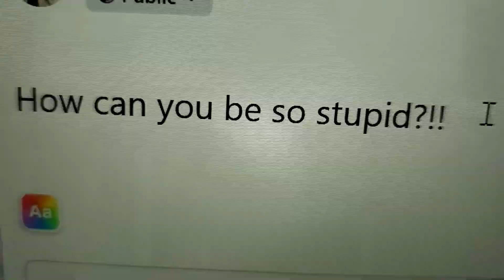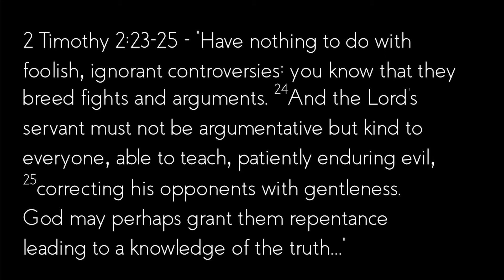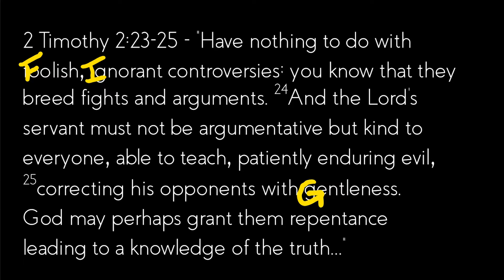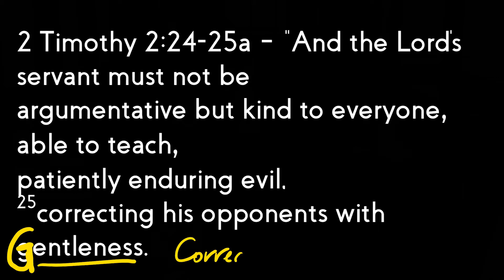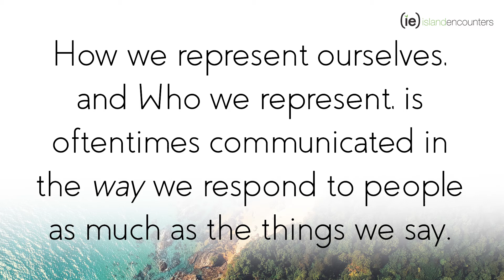How to FIGHT!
Here is another teaching video from Island Encounters:

What to do when you just wanna fight?